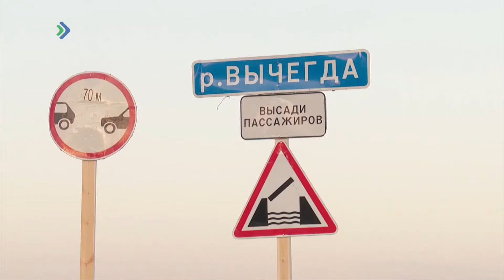Грузоподъёмность автомобильной переправы в местечке Алёшино увеличена с 10 до 15 тонн.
Об этом сегодня заявили в мэрии Сыктывкара. Утолщению льда под зимником помогли суровые морозы.